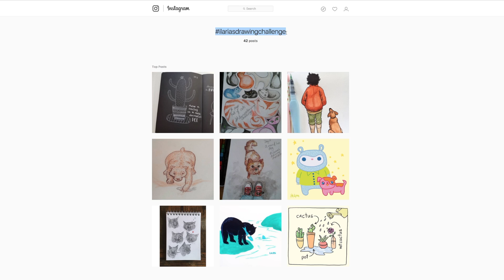Ilaria's drawing challenge - day 5!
30 days drawing challenge instructions:
You can download the challenge from my Facebook Start whenever you like, it’s not mandatory to start from day one. Use the medium you prefer and just have fun!
Show me your drawings using the hashtag ilariasdrawingchallenge on Instagram or Facebook.

In this video I’m using the following materials:
PEN - Sakura Jelly Roll 08
PAPER - Sketchbook “Seawhite of Brigton” A4 140gsm black paper